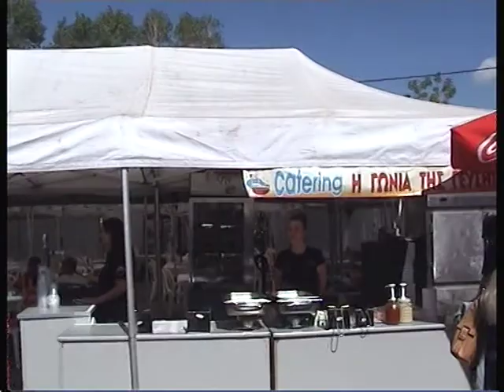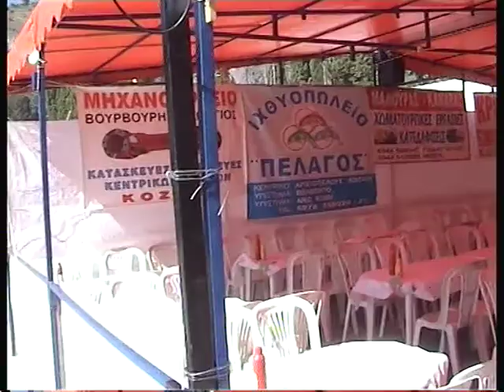μαιος2019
πανυγηρι κοζανης 2015 βιντεο γιαννης γκουλης